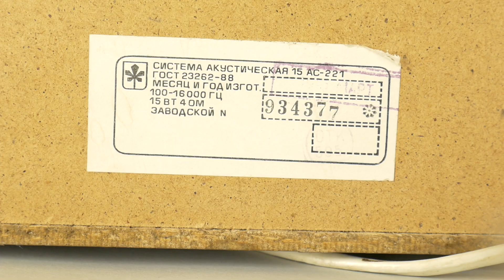Look inside USSR Loudspeakers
Look inside and teardown USSR MAYAK 15 AC-221 fullrange 8 inch bookshelf loudspeakers. Disassembly these very old speaker and find out, than one of speaker driver is fully broken surround.

MAYAK 15 AC-221 spec:
- Rated power: 10 w
- Nominal impedance: 4 ohm
- Frequency response: 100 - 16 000 Hz
- Sensitivity: 90 dB 1w/1m

Hазвание видео: MAYAK 15 AC-221 Колонки заглянуть внутрь
🇱🇻 Video nosaukums: MAYAK 15 AC-221 plaukta tumbu izjaukšana
🇩🇪 Video-Titel: MAYAK 15 AC-221 Lautsprecher - ein Blick ins Innere